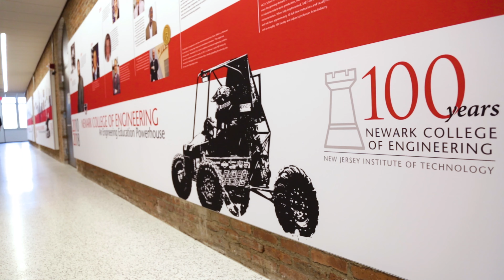Senior Success – Seif Issa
NJIT senior Seif Issa talks about how his experience at Newark College of Engineering set him up for a career of success as a mechanical engineer.